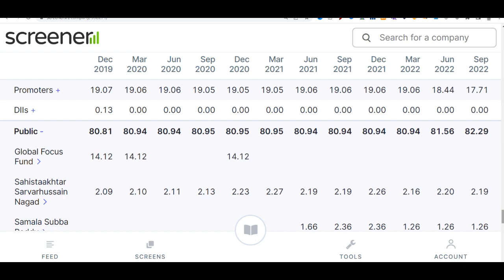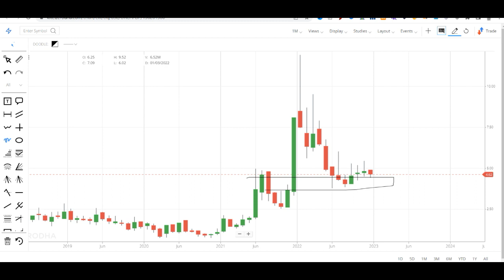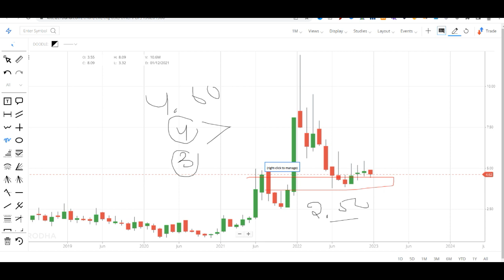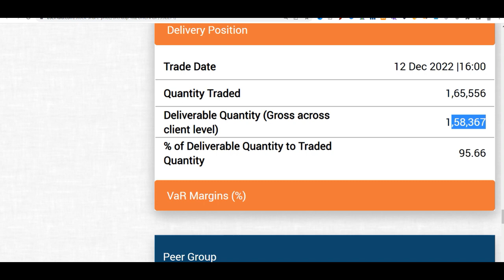मेरी खुद की BUYING PRICE से निचे मिल रहा है – best penny stock to buy today = Target 10 pkka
ORCHASP SHARE LATEST NEWS | BEST STOCKS TO BUY NOW

Hey guys today in this video I am going to discuss the penny stock of Orchasp. My buying price is Rs 5.2 in this stock and Currently this penny stock is trading at Rs 4.6 in the stock market and book value of the stock is Rs 10 that's why I am saying that this stock can show us a decent return in the upcoming time. Below I have share some details regarding Orchasp share and its company which you guys can check it also and please ad your own research before investing in the stock market or Orchasp share.

About Orchasp

Cybermate Infotek Ltd is a software solutions and IT services company. CIL is a offshore software development company executing projects on web & web related technologies (Both Microsoft & Java).
Its current market capitalisation stands at Rs 77.48 Cr. In the latest quarter, company has reported Gross Sales of Rs. 81.83 Cr and Total Income of Rs.93.23 Cr.
For the quarter ended 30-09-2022, the company has reported a Consolidated Total Income of Rs 4.71 Crore, up 1.90 % from last quarter Total Income of Rs 4.62 Crore and down 49.60 % from last year same quarter Total Income of Rs 9.35 Crore. Company has reported net profit after tax of Rs .48 Crore in latest quarter.

Address: Plot No. 19 & 20,,Moti Valley,,Trimulgherry

City: Secunderabad

State: Telangana

Pin Code: 500015

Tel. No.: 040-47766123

We all know in youtube, there are some guru like yash tv, the Indian investors, pro capital faiz, multibagger point, sanjiv bhaisn, perfect view of stock market and the stock market ka command etc. but vivek rana stocks find new method to give penny stock of Orchasp share, everyone must follow him on :-

TY :)